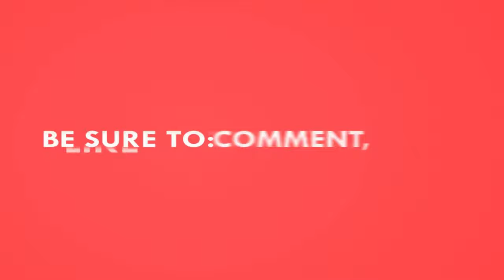My Video5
THIS GAME SPECIAL :
ANY REQUESTS, ENQURIES AND SUGGESTIONS